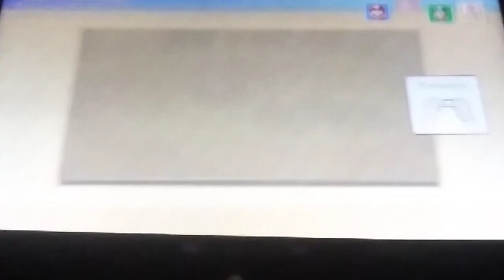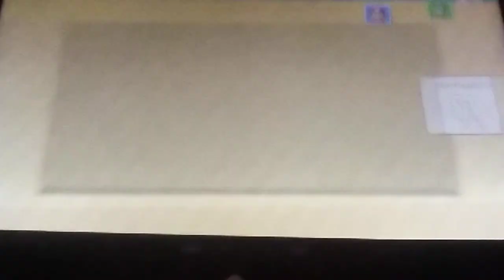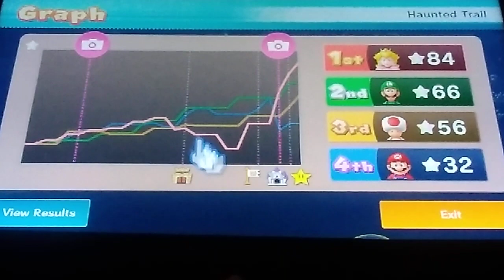Mario Party 10: Haunted Trail. (Seinfeld Edition)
Greetings Audience...

Welcome To Another Seinfeld Party Installment, This Time On Mario Party 10, The Nothing Continues As Our Ferocious Group Of Four Land In A Realm Of Spooky & Spooker. In Haunted Trail. What's The Deal With The Word Haunted. It Sounds Made Up Most Of The Time & Even When It Used, It Feels Rhetorical. Let's Find Out The Deal...

Players:
Mario - Jerry
Peach - Elaine
Luigi - Kramer
Toad - George

I Hope You Enjoy And More Seinfeld Content Coming Soon...

"A Mario Party Game About Nothing" Seinfeld Party. Nothing Is A Fun Place To Be. Nothing, The Idea, The Pause, The Reign. Who Cares Right. Anyway Yeah I'll Take I 123 Dice With That...